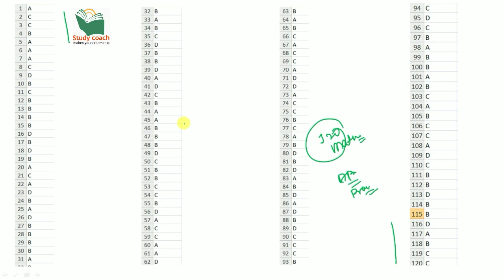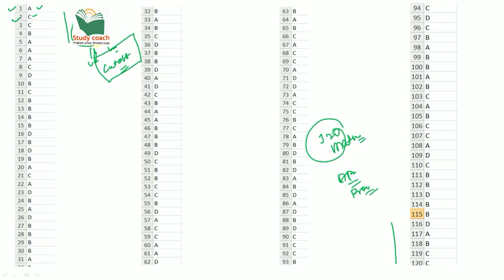UPSC NDA/NA MATHEMATICS Set C ANSWER KEY // 21 APRIL 2019// 392 posts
Thanku
Team study coach